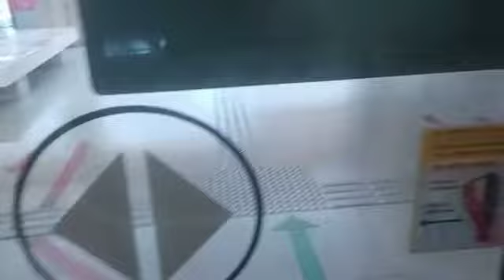SMRT Trains - Set 093/094 - from Jurong East to Clementi - C151 Kawasaki Heavy Industries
Filmed by Daren
Filmed on 25/02/2022 - Friday
Train model : C151 Kawasaki Heavy Industries

Train ride from Jurong East (NS1/EW24) to Clementi (EW23)